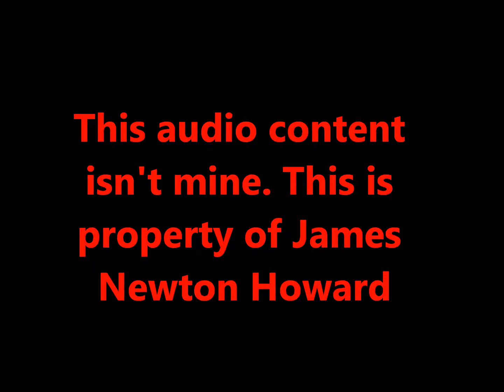Peter Pan Expanded Score 28. Wendy Meets Hook